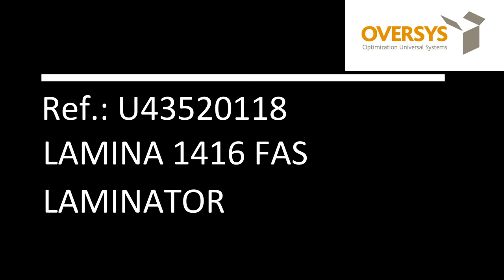VIDEO OVERSYS U43520118 LAMINA 1416 FAS LAMINATOR